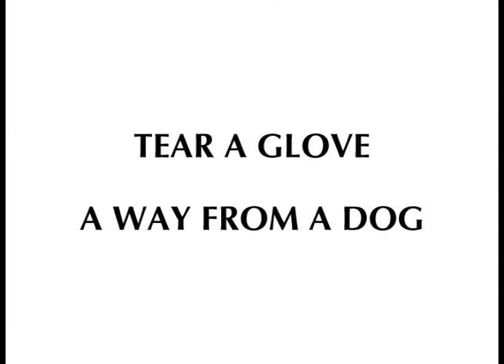TEAR A GLOVE A WAY FROM A DOG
MUSIC / F.H.C.
 Atsushi KASAI : chapman stick
 Rumi : glockenspiel, voice, etc
ILLUSTRATION / Seiji HONDA

演 奏 / F.H.C.
 かさいあつし：チャップマン・スティック
 留 美：鉄琴、声、その他
イラストレーション/本田征爾